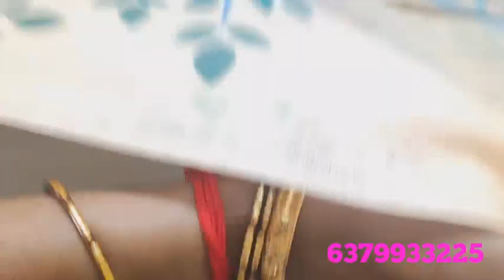Latest sarees collection // video 2 (23/9/23)